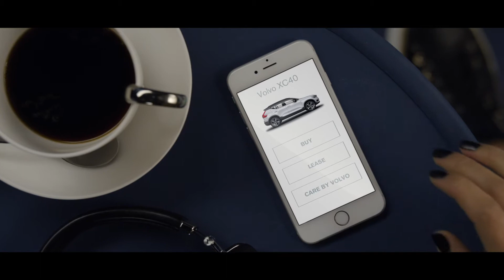CareByVolvo XC40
Czym jest Care by Volvo? Dlaczego warto rozważyć nową opcję finansowania samochodu?
Wystarczy opłacić comiesięczną ratę abonamentu Care by Volvo i nie zaskoczą Cię żadne dodatkowe koszty ubezpieczenia, serwisu, finansowania, czy wymiany opon.